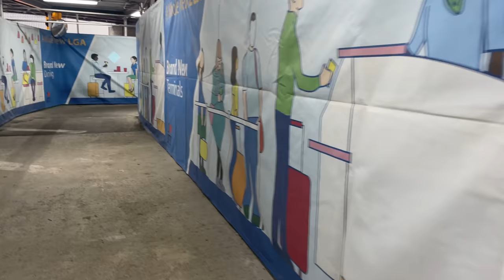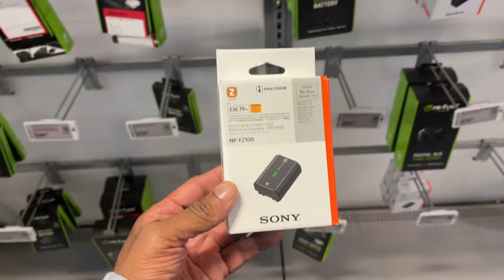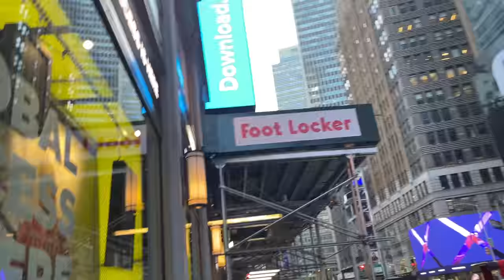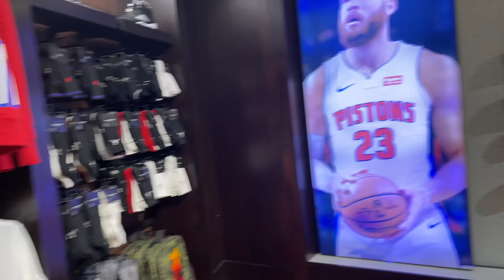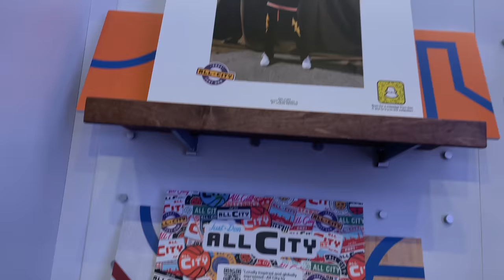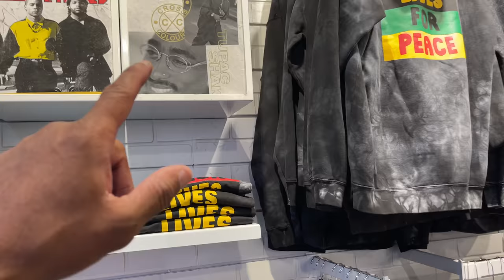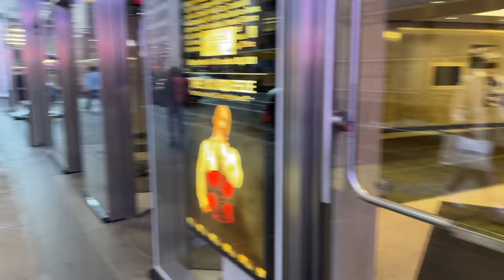I went sneaker shopping in Times Square and found these!!!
I took a pit stop in Brooklyn New York to visit my dad. I also visited a few sneaker spots in Manhattan in Times Square. Peep the video.

Mailing Address
Frank Nitty
11310 S Orange Blossom Trail
Suite# 351

Username: Fawhall